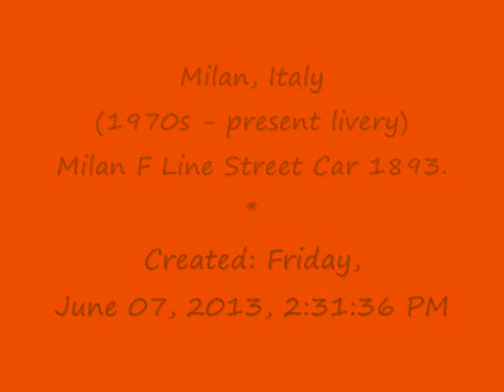Milan F Line Street Car 1893. JUNE-07-2013b.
Milan, Italy (1970s - present)

Built 1928

The second most common type of streetcar in Muni's historic fleet is an American classic with an Italian accent. This type of car is named for Cleveland street railway commissioner Peter Witt, who designed it for his Ohio city around 1915. The concept was to speed loading by putting the conductor in the middle of the car, letting crowds board through the front door and paying as they passed the conductor.

"Peter Witts" ran in 15 U.S. cities, including New York, Chicago, Dallas, Philadelphia, Detroit, and Los Angeles (though not, in that era, in San Francisco). The design was also exported to world cities such as Toronto, Mexico City, Madrid, and three Italian cities, Naples, Turin, and Milan.

Milan has the longest-serving Peter Witts in the world, building some 500 starting in 1928, some of which still operate today. The first Peter Witts in Milan were painted an attractive yellow and white, as modeled on Muni trams Nos. 1807 and 1811. In the early 1930s, the livery was changed to a two-tone green worn in San Francisco by Nos. 1818 and 1888. In the 1970s, the Milan tram fleet was repainted a solid orange, the livery worn by the remainder of Muni's Milan trams, including Nos. 1814, 1815, 1834 (used only for operator training), 1856, 1859, 1893, and 1895. The "Peter Witt" trams long ago stopped using conductors, but Milan, like Muni, has painted some of their orange trams back into their historic liveries.

In 1984, one Milan tram came to San Francisco for the summer Trolley Festivals that led to construction of the F-line. It proved so reliable that Muni obtained ten more in 1998 to meet the huge F-line rider demand. Over the years, Muni has systematically upgraded these trams with modern GPS navigation and other improvements, but they still retain their distinctive Italian flavor.

Muni has renumbered most of its ex-Milan trams to avoid potential numbering conflicts with its light rail vehicle fleet. The renumbered trams, with their original Milan number in parentheses, are: 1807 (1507), 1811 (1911), 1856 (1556), 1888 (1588), 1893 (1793), and 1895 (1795).

MOV00549.AVI - ‎Friday, ‎June ‎07, ‎2013, ‏‎2:31:36 PM